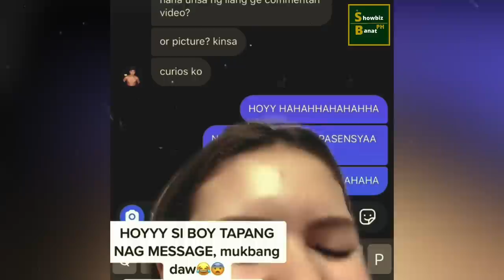BAGO NA NAMAN